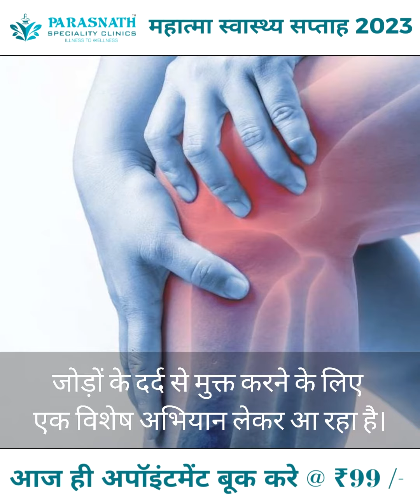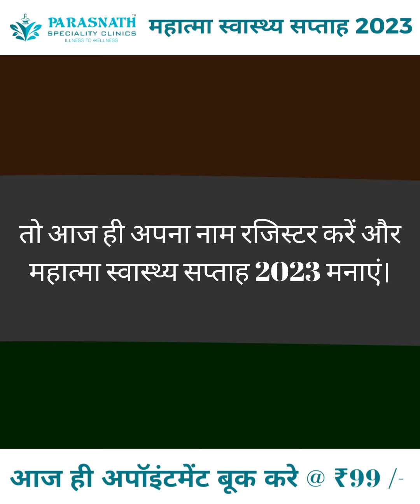mahatma arogya saptah 2023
make pain free to golden agers